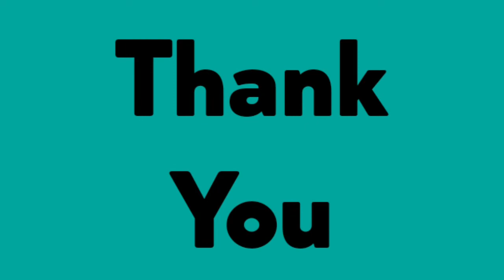Cucumber Thalipeeth | Cucumber pancake | खीरा थालीपीठ | Healthy breakfast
Hello friends,
Cucumber Thalipeeth is a traditional Maharashtrian recipe. Using different flours in your home like wheat flour,Jowar flour, rice flour and semolina you can easily make this recipe . Cucumber is very fresh and has great antioxidant property. less time taking and refreshing taste of this thalipeeth so once try it .

Ingredients for
Cucumber Thalipeeth

Wheat flour - गेहू आटा - 1 bowl
Rava - सूजी - ½ bowl
Rice flour - चावल आटा - 3 tsp
hing - हिंग - pinch
Jeera - जिरा - 1 tsp
Salt - नमक - 1 tsp
Turmeric - हलदी - 1 tsp
Carom seeds - अजवाईन - ½ tsp

For paste
Green chillies, ginger, jeera, curry leaves,
as your taste bud